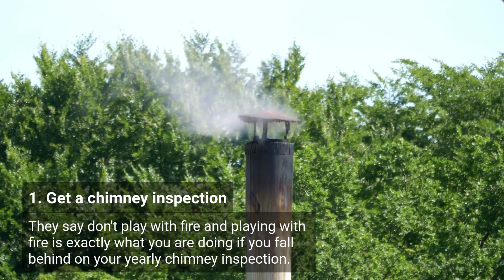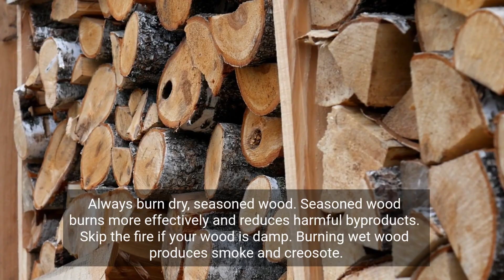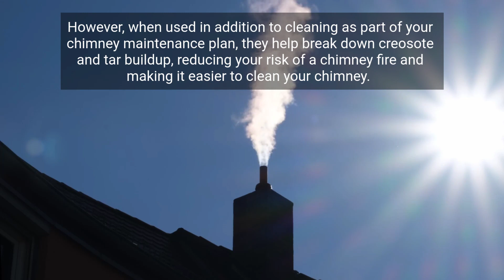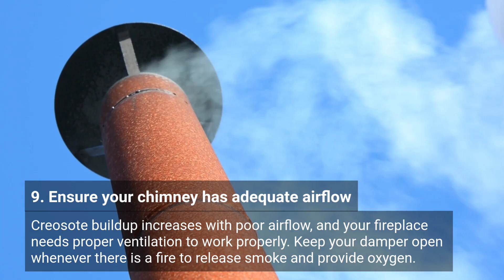11 ways to prevent a chimney fire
From installing a chimney cap to knowing the best type of kindling to use, Roof Gnome offers 11 ways to prevent a chimney fire and keep your home safe.